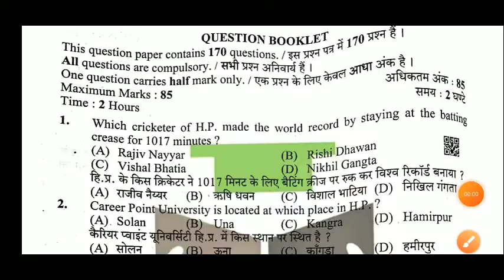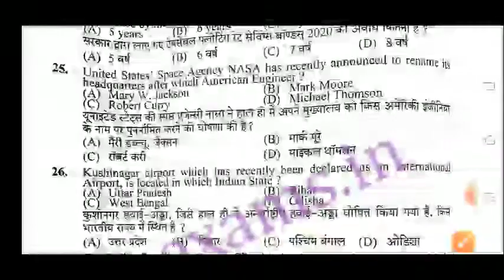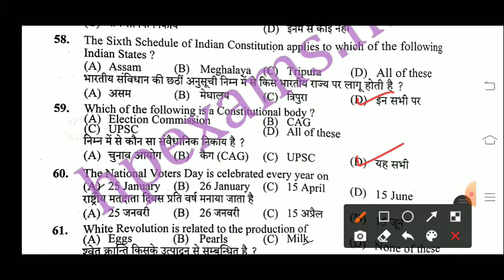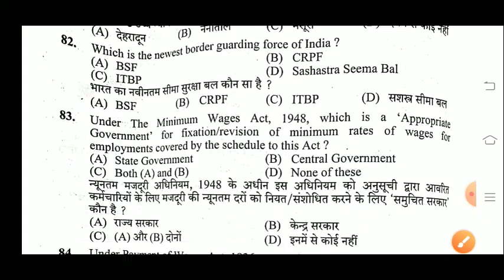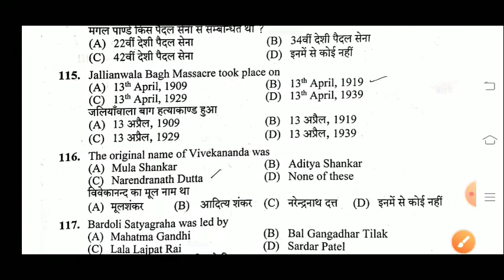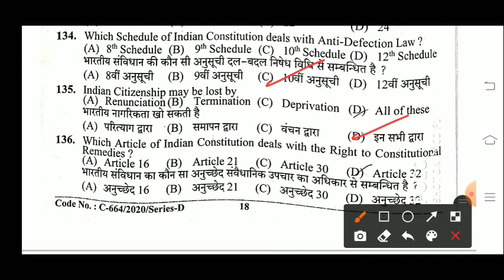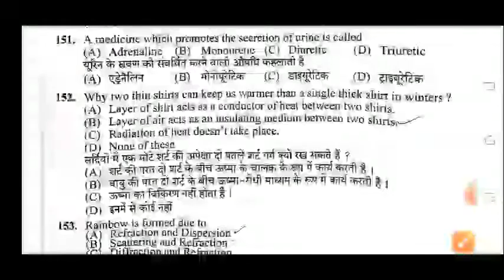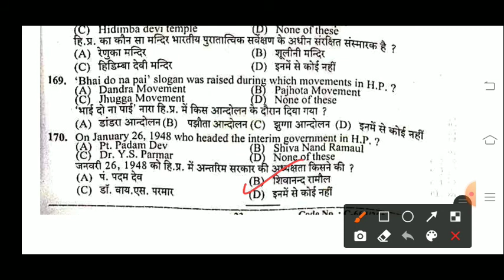PART 1 LABOUR INSPECTOR SOLVED PAPER POST CODE 805! HELD ON 03/01/2021.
👉IN THIS VIDEO WE WILL DISCUSSC HPSSC HPSSC JOA ( ACCOUNT) SOLVED PAPER POST 805.

Junior_Officer #(Supervisory_Trainee_F&A) at S_O _Level,